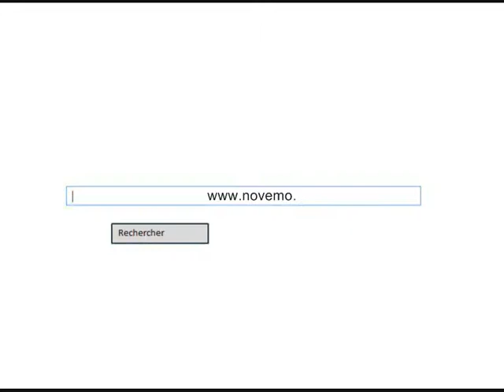Séjour à la Tranche sur Mer Les plages la côte sauvage location maison appartement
Séjour à la Tranche sur Mer Les plages la côte sauvage location maison appartement (vidéo) : En Vendée, sur la côte de Lumière, la Tranche sur Mer (85360), est une charmante station touristique de la façade atlantique. De magnifiques plages, côte sauvage, forêts de pins, spot de surf à découvrir. Une destination vacances sur les côtes de Vendée.

Tourisme en Vendée : Consultez les offres de locations, appartements, maisons, mobil home en Vendée, la Tranche sur Mer , déposez vos offres de location saisonnière.    Eté / Hiver.